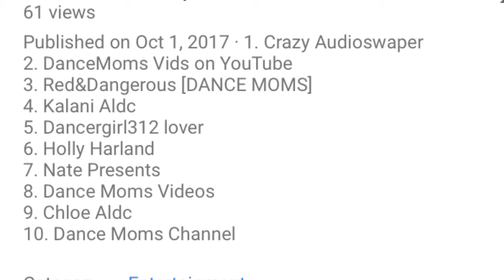AUDIOSWAP CONTEST LEVEL 1!!